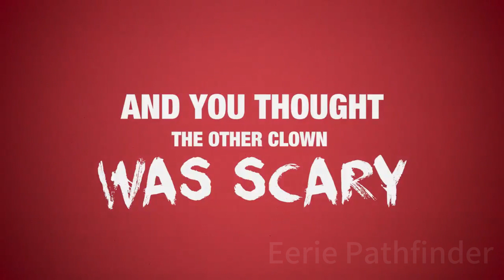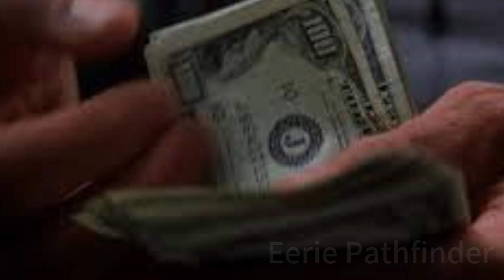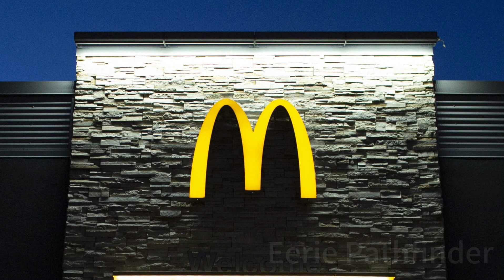McDonald's Nightmares: 4 Terrifying Tales Unveiled! 🍔😱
Welcome to this spine-chilling YouTube video! Here, we are about to uncover four terrifying tales that will send shivers down your spine, all centered around McDonald's! 🍔😱

McDonald's, a globally recognized brand, holds secrets that will astonish you. We are here to present you with these real, hair-raising stories that delve into the darker side of McDonald's.

Each tale comes directly from those who experienced them, recounting bizarre encounters, eerie events, and heart-stopping moments. With meticulously crafted visuals and soundscapes, we bring to life the tense atmosphere of these stories, immersing you in the experience.

We invite you to engage with us! Share your thoughts on these stories in the comments or even contribute your own chilling experiences if you have any. Let's explore these haunting McDonald's stories together.

If you're eager to unwrap these chilling McDonald's nightmares, don't hesitate—click to watch the video now! 🍔😱

                | Stories |
0:00 START
0:12 Story 1  -  The Vanishing Drive-Thru Order
3:14 Story 2  -  Haunted Children's Land
5:35 Story 3  -  Cursed McRib
8:49 Story 4  -  Abandoned McDonald's Factory

Welcome audiences to step into the mysterious world of stories! If you have a thrilling experience that you would like to see featured in a future video, get in touch with us via email

Now, let us drag your story from the dark corners into the spotlight, and share your courage and adventure with a global audience!